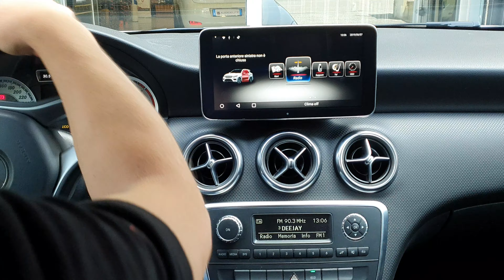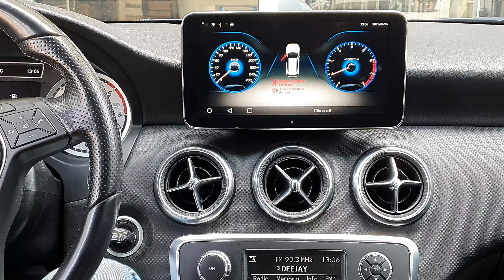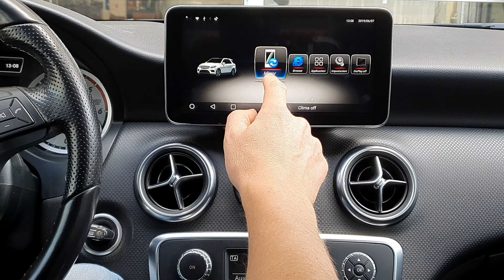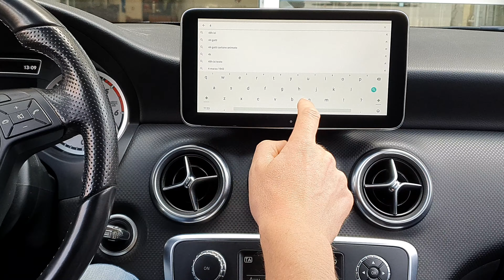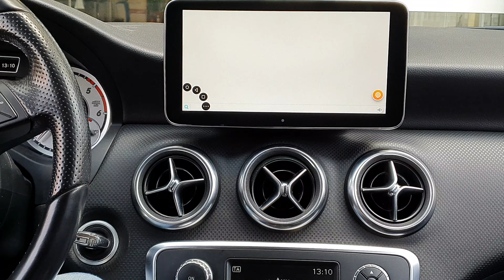monitor android dedicato Mercedes con aux di serie prezzo e caratteristiche sezi